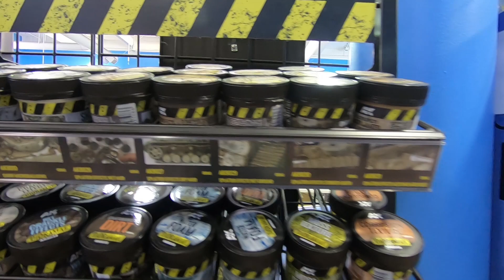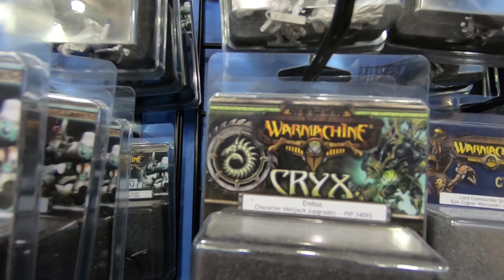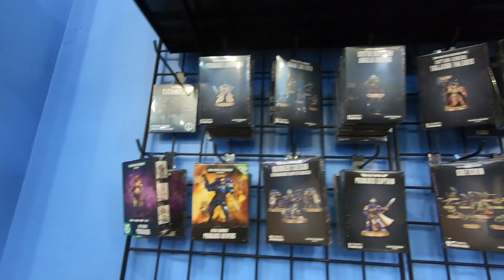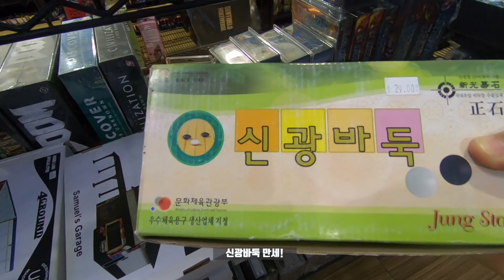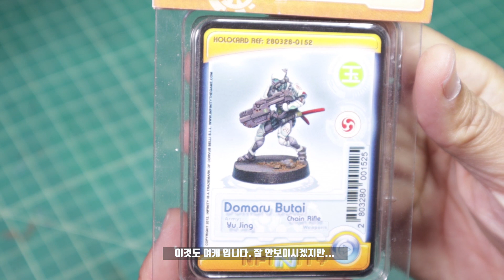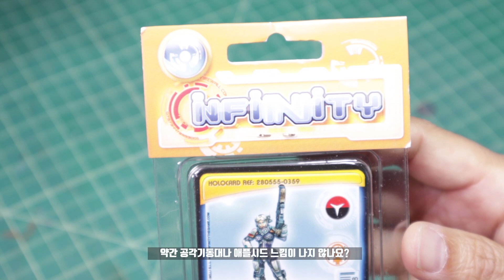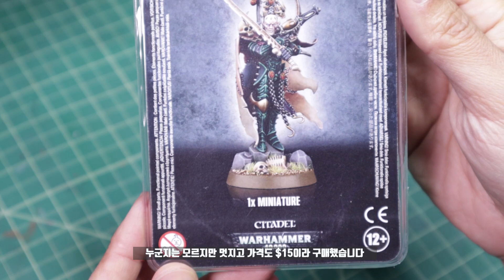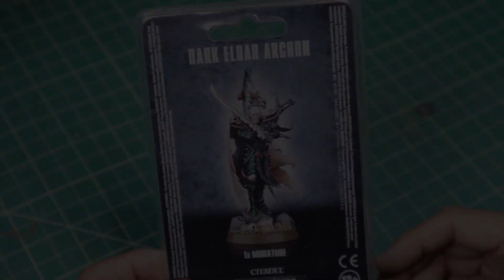Visiting Game Kastel Flea Market. What a fun event!!!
보드게임 오프라인 매장으로 유명한 게임캐슬 벼룩장터에 한번 가봤습니다.  다양한 보드게임과 미니어처가 저렴한 가격으로 나와있어서 재미있게 구경하고 왔습니다. 내년에는 본격적으로 구매를 해봐야 겠네요.

I visited Game Kastle flea market.  It was my first time visiting here, and I had so much fun.  There were a lot of board games and miniatures.  People were nice, and everyone seems very excited to find things that they want.  I feel like buying more stuff next year.